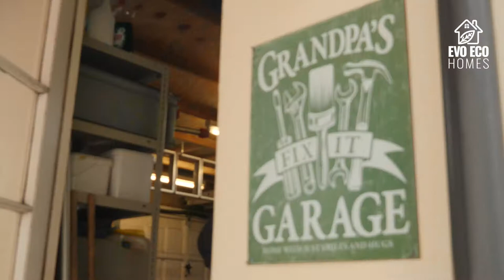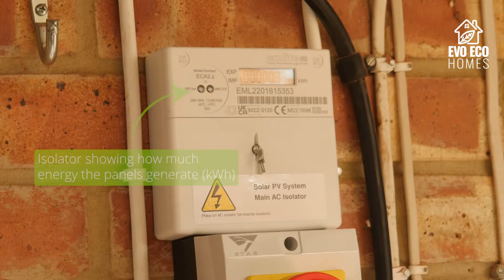Daikin Altherma 3M 16kw AirSourceHeatPump with Solar PV Installation, in Newbury, Berkshire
Kelvin & Judith from Newbury, Berkshire, UK, have their Solar PV installed, following the recent installation of their Daikin Altherma 3 Monobloc Air Source Heat Pump. See their Heat pump and solar installation in situ:

Air Source Heat Pump Details:
Daikin Altherma 3 Monobloc 16kw heat pump.
210L Stelflow Unvented Hot Water Cylinder
2 x single-paneled radiators replaced with double-paneled radiators
1 x Towel rail added to the downstairs utility room

Solar PV Installation Details:
10 x 380w Canadian solar PV panels
Fox ESS HHT id inverter
Fox ESS BMS controller
3x 2.6kw fox high voltage batteries